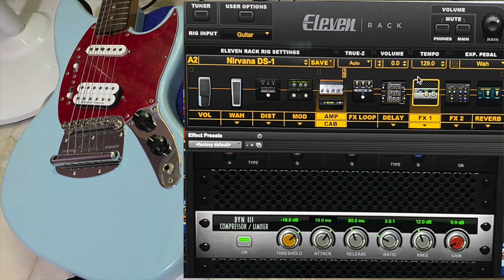Nirvana - New Wave Polly | Pedal Shootout.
Gears:
1. Fender Jag-Stang TB-59’
.047k film cap & A250k SD Pots
2. Eleven Rack
3. Boss DS-2
4. Boss DS-1
5. SansAmp Classic
6. Logic Pro X